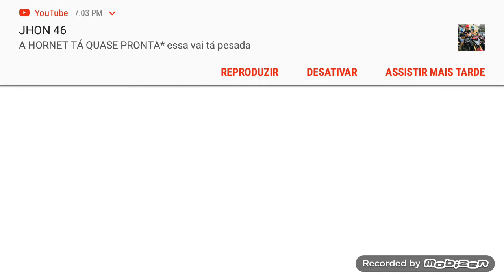Primeira partida do canal